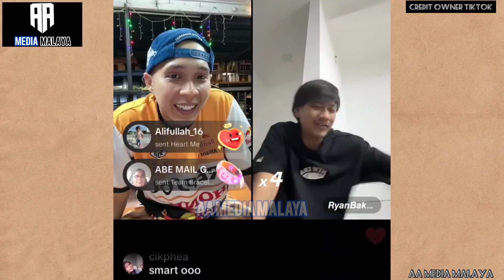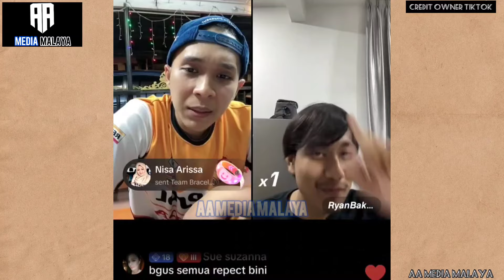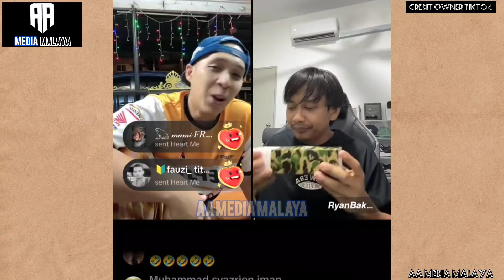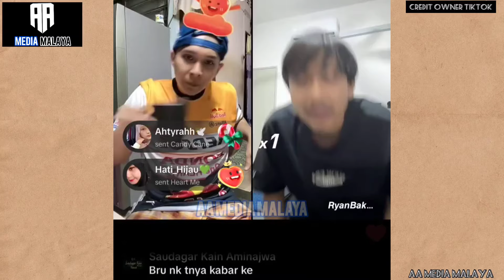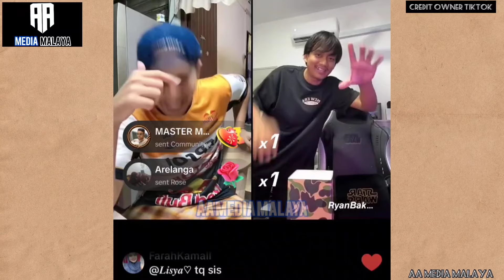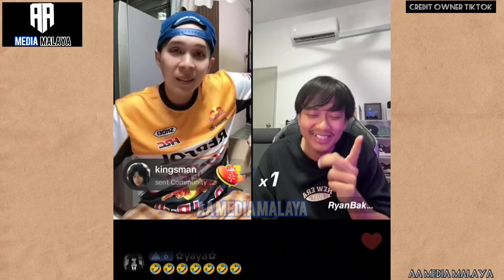Lawak | Acap dan Ryan berangan berada di atas pentas😆